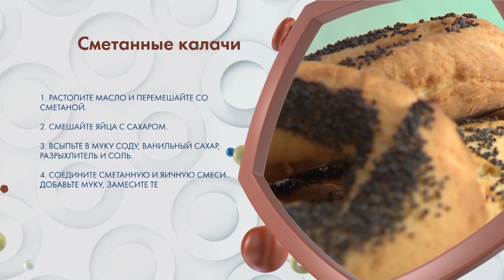Сметанные калачи | Рецепт | Вкусно по ГОСТу (2020)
Готовим сметанные калачики, как в советской столовой!

Программа: «Вкусно по ГОСТу» - Рецепт - Сметанные калачи.